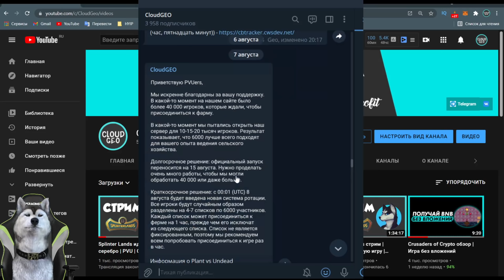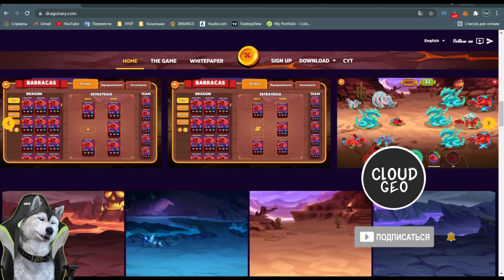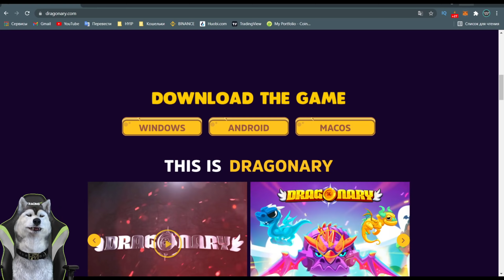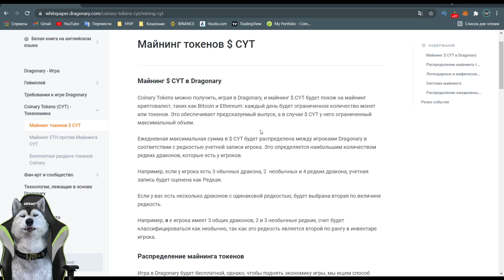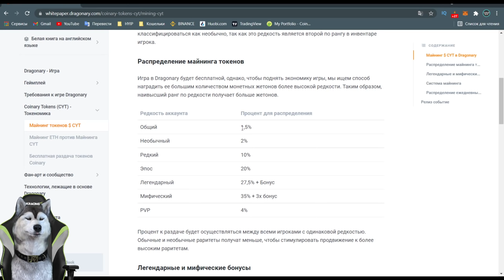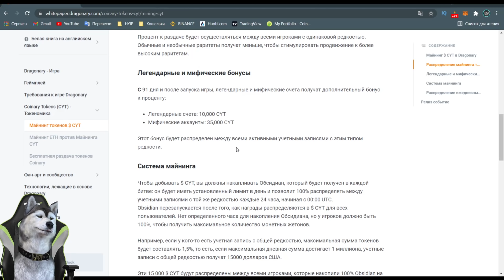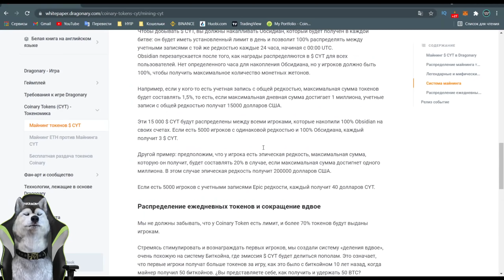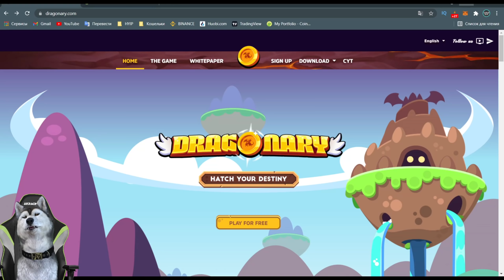Dragonary обзор | Как заработать? | Механика битв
Dragonary - громкий проект, который привлек большое количество пользователей. В этом ролике расскажу механику заработка на данном проекте, а также выскажу свое мнение по поводу него